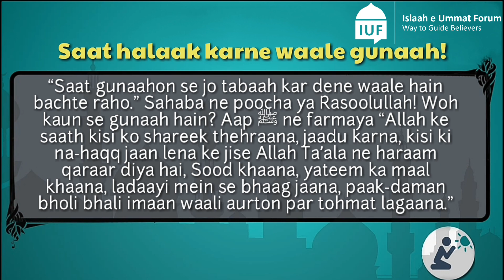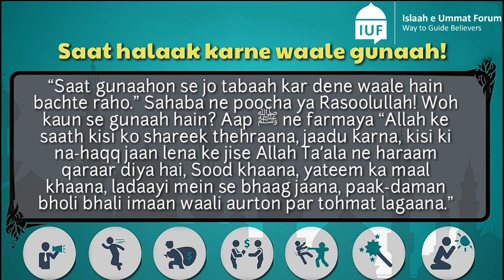Saat (7) halaak karne waale gunaah. (Motion Graphics) By: Umar Asari bin Ashiq Ali Asari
Saat (7) halaak karne waale gunaah. (Motion Graphics with Roman Urdu/English)

By: Umar Asari bin Ashiq Ali Asari